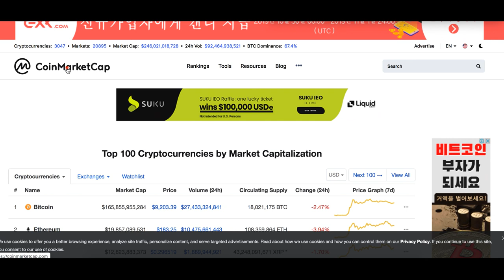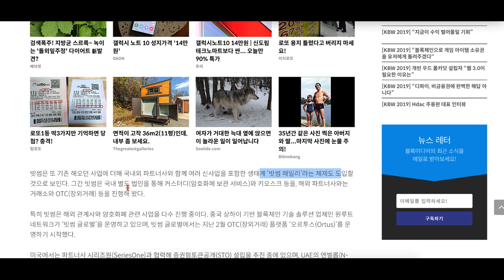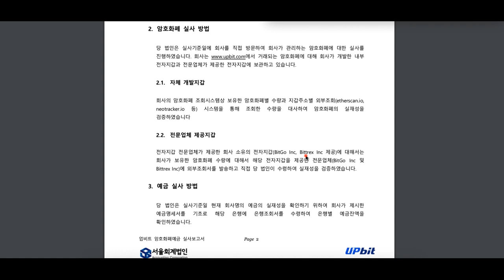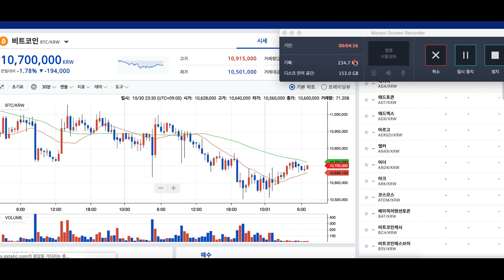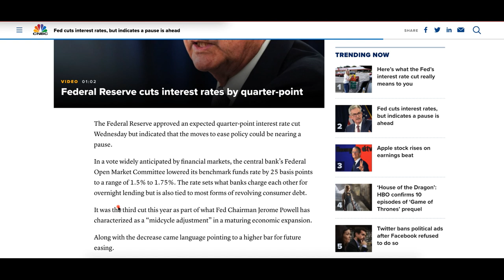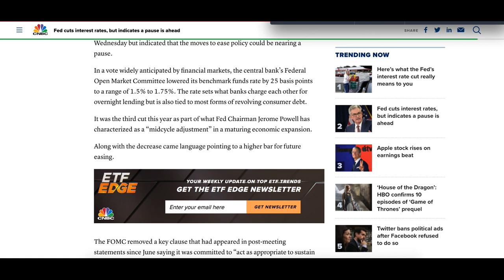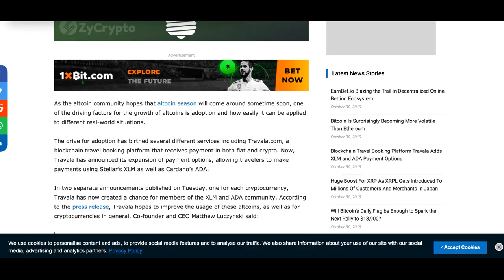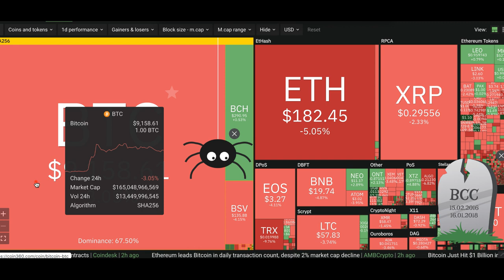[굿모닝 비트코인] 1031 비트코인캐시 급등 이유는 우지한의 복귀? 연준 금리 인하에도 반응없는 '비트코인'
오늘은 숨고르기 후 쉬어가는 흐름 보이고 있는 암호화폐 시장!
시총 3위까지의 암호화폐가 모두 하락하고 있습니다.

좋은 흐름을 이어가던 비트코인캐시는 숨고르기 후 다른 코인들의 하락세에도 불구하고 상승쪽에서 거래되고 있는데요.

오늘은 연준의 금리 인하 발표도 있었습니다.
시장에 어떤 이야기들이 나와있는 지 영상을 통해 살펴보시죠!